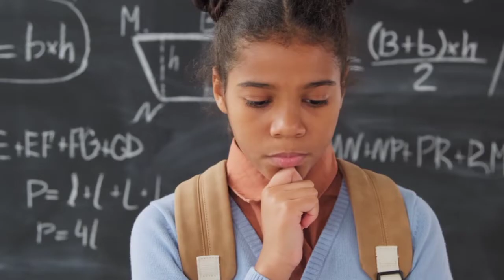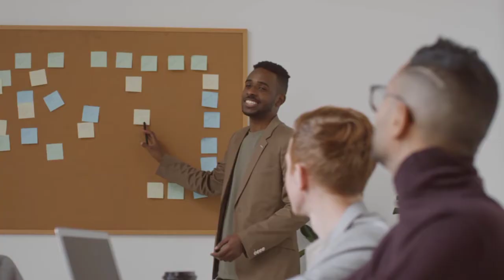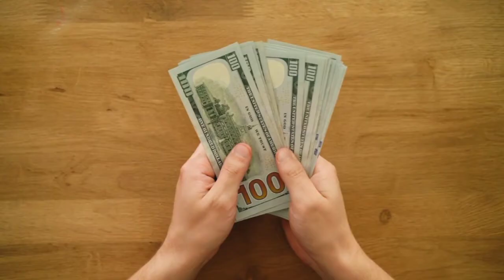Kalpna Saroj's Kamani Tubes Limited Success Story in Hindi/Business Inspiring And Motivational Story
Hi, friends this video is about the Success Story of Kalpana Saroj in Hindi. His company name is Kamani Tubes Limited. I hope the video will motivate you to achieve your goal irrespective of business.